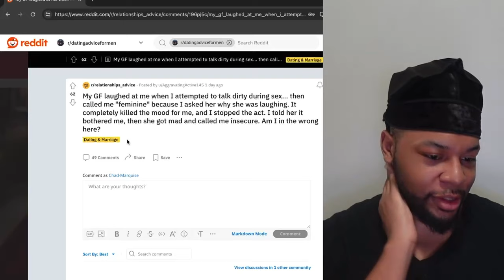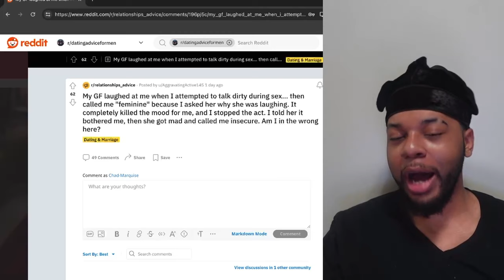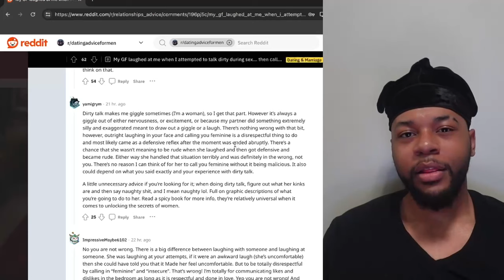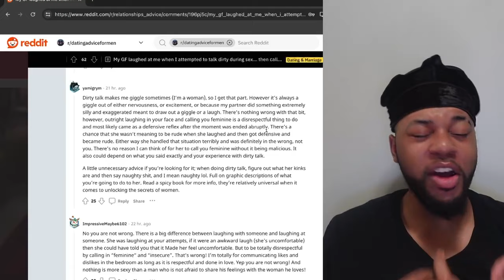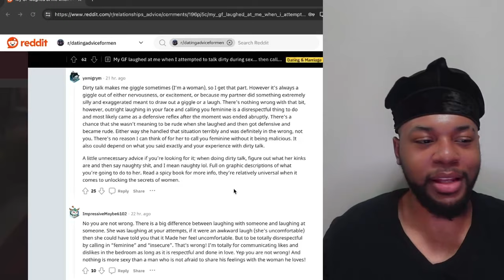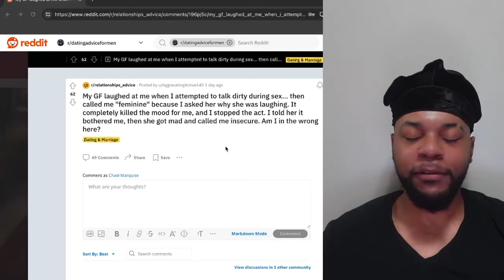my girlfriend thinks i'm a b*tch